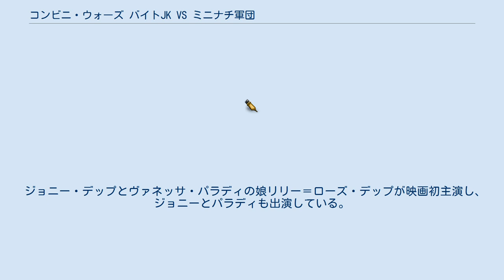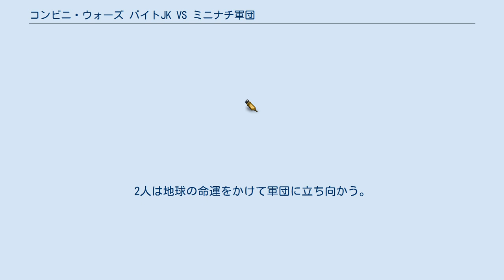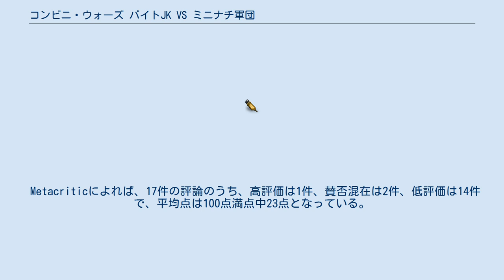コンビニ・ウォーズ バイトJK VS ミニナチ軍団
『コンビニ・ウォーズ バイトJK VS ミニナチ軍団』（コンビニウォーズ バイトJK VS ミニナチぐんだん、Yoga Hosers）は、2016年のアメリカ合衆国のホラー・コメディ映画。
 監督はケヴィン・スミス、出演はリリー＝ローズ・デップとハーレイ・クイン・スミスなど。
 2014年の映画『Mr.タスク』でリリー＝ローズ・デップとハーレイ・クイン・スミスが演じた女子高生のコンビニ店員に焦点を当てたスピンオフ映画。
 ジョニー・デップとヴァネッサ・パラディの娘リリー＝ローズ・デップが映画初主演し、ジョニーとパラディも出演している。
ジョニーとリリー＝ローズは『Mr.タスク』に続いての父娘共演である（監督も同じケヴィン・スミス）。
また、共演のハーレイ・クイン・スミスは監督ケヴィン・スミスの娘である。
 カナダのマニトバに住むコリーン・コレットとコリーン・マッケンジーは、授業もバイトもやる気がないが、ヨガには夢中で、怪しい先生のもとでトレーニングに励んでいる親友同士の女子高生で、同じコンビニで一緒にバイトをしていた。
 ある日、2人は店長の不在中にコンビニで男の子とパーティを開こうとするが、地下に眠っていたミニサイズの軍団員によって構成された邪悪なミニナチ軍団を呼び起こしてしまう。
 ミニナチ軍団は巨大な怪物を解き放ち、世界征服に乗り出す。
2人は地球の命運をかけて軍団に立ち向かう。
 ※括弧内は日本語吹替 批評家からは酷評されている。
 Rotten Tomatoesによれば、批評家の一致した見解は「だらしなく、面白くもなく、明確な目的もない『コンビニ・ウォーズ バイトJK VS ミニナチ軍団』は、かつては有望視されていたケヴィン・スミスのキャリアの中でも特に酷い出来である。」であり、60件の評論のうち高評価は23%にあたる14件で、平均点は10点満点中3.7点となっている。